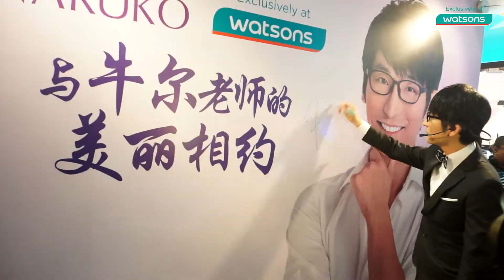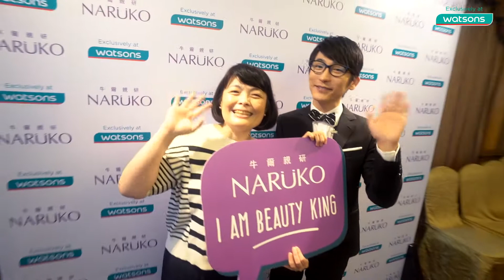Meet & Greet with Niu Er Guru